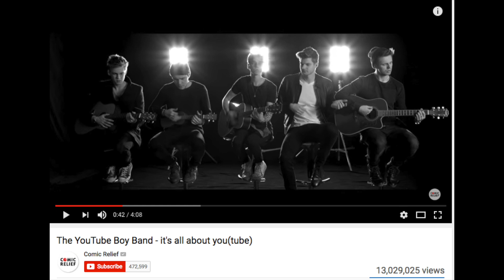Henry Jenkins - convergence culture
This video is about Henry Jenkins - convergence culture